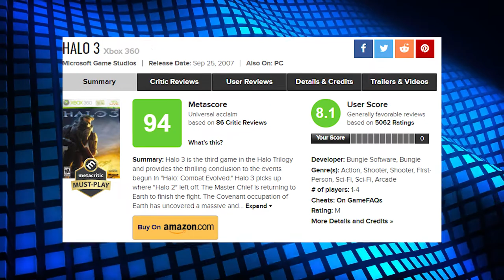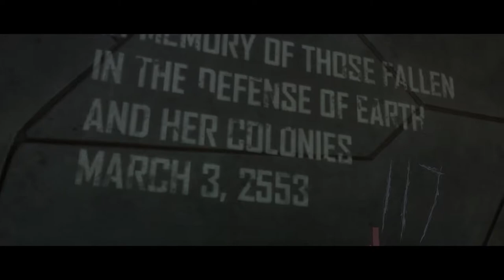A Playstation Fanboy on Halo 3 - A Retrospective Review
Should you play Halo 3 in 2021? In this 2021 review of Halo Masterchief Collection, I'm going to take a look at all Halo games from 2001's Halo Combat Evolved all the way up to Halo 5: Guardians before the release of Halo Infinite later this year in 2021. I've never owned an Xbox and have always been a Playstation fan but with GamePass Ultimate and the Xbox Series S being so affordable then I couldn't say no. I plan on playing every big Xbox exclusive on GamePass so stick around for more!